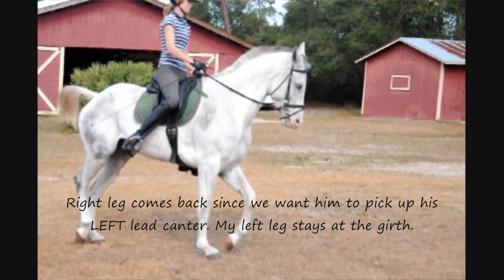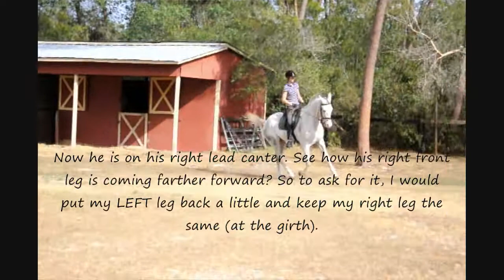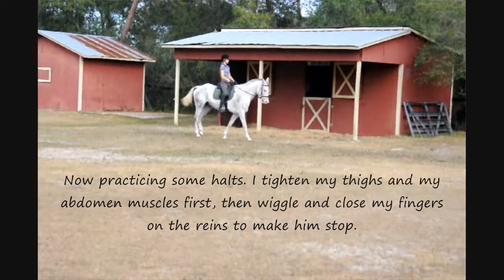Schooling Milano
This video is for a friend who recently purchased Milano, an Appendix (TBxQH). This is a short clip of our 1 hour training session. He has the tendency from improper previous training to come too far behind the vertical (avoiding contact) and therefore many of his movements/transitions need work ESPECIALLY the canter transition which is why I am emphasizing my leg aids. The stretching in trot is helping him incredibly in learning to accept contact. He was previously trained hunter/jumper and he's not used to the longer leg so he's getting used to it today.. My stirrups were a bit long for him...Annotations are for my friend who is in the process of learning Dressage and learning to ride this boy!